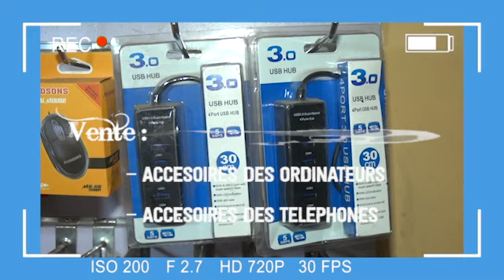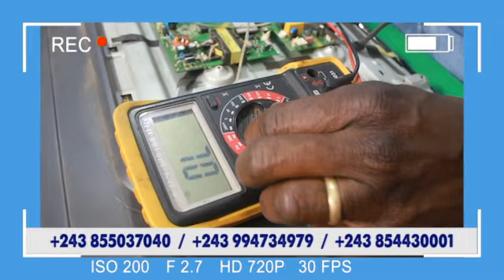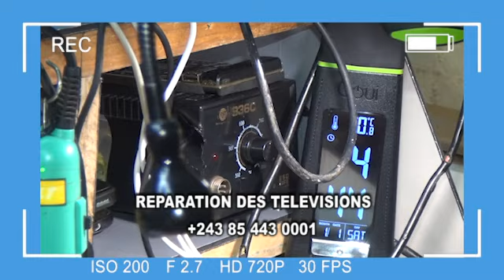Publicité MAISON ELECTRO SOLUTION. .La solution de vos appareils électroniques